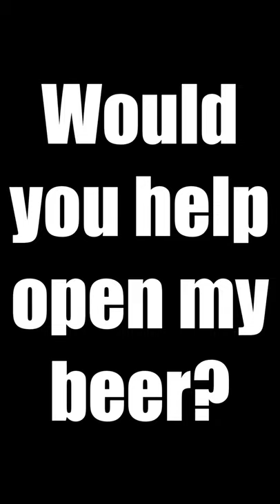From Gunslinger to Bottle Opener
Once known as the Gunslinger, now he's our beer opener. Life of the road with Skinner!

👩‍❤️‍👨 Meet The Skinners:
Join NASCAR Camping World Truck Series Champion Mike Skinner, and his wife, SiriusXM NASCAR Radio host & media personality, Angie Skinner, as they explore America! Traveling America in their 2020 Featherlite Coaches “Saint Germain,” this dynamic duo takes you along for the ride with all of their antics and adventures from the road. You never can tell what's going to happen next, but one thing is for sure -- it WON'T be boring.